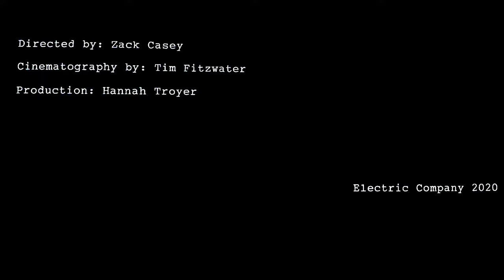Robert Keith-The Ark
Directed: by Zack Casey

From The Ark (EP) set to be released early 2021.

Produced in collaboration with FItzwater Photography
Electric Company 2020